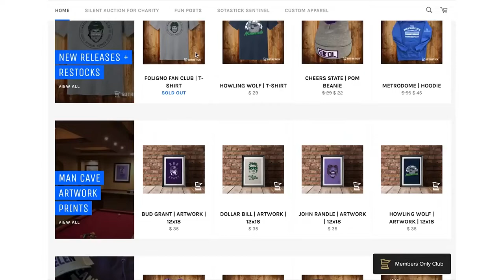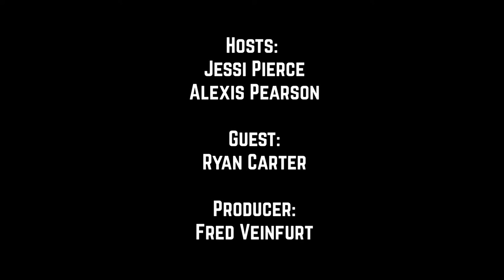#117. Trade Talk with Ryan Carter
White Bear Lake’s finest – just don’t ask him to do math – Ryan Carter educates us on the east side of the state, and Jessi and Alexis try to figure out just what Monday’s Trade Deadline holds for the Minnesota Wild.